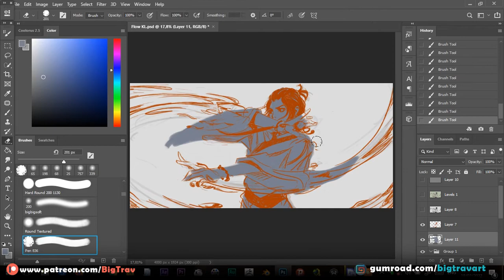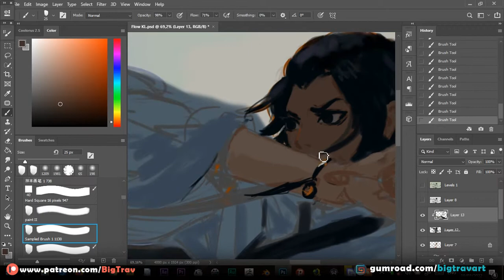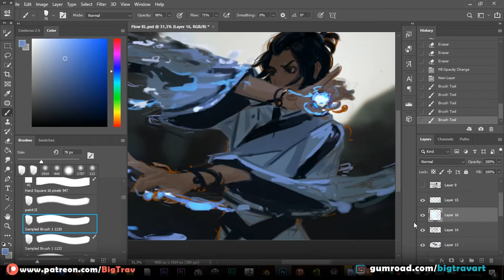Speedpaint Waterbending Digital Painting Studying Kan Liu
A Speedpaint of a Sketch I did last night, Waterbending is kind of cool to draw actually, and Kan Liu (@kanliu5667 ) is one of the best artist I know doing this type of effects
So make a study of his style to incorporate some of his things on mine, hope you enjoy it

                                   My links